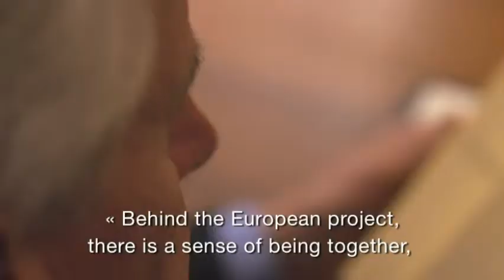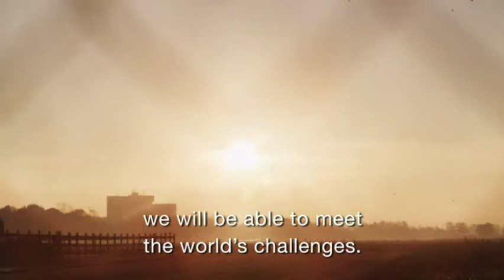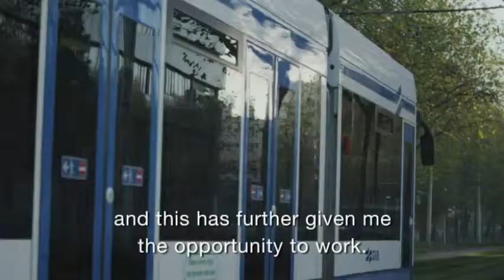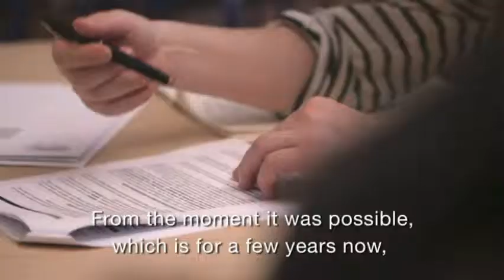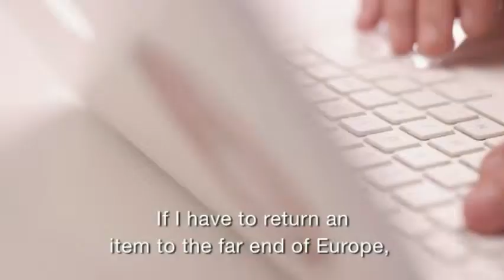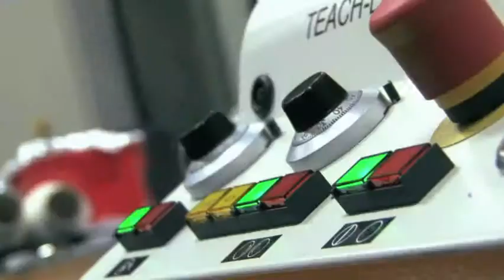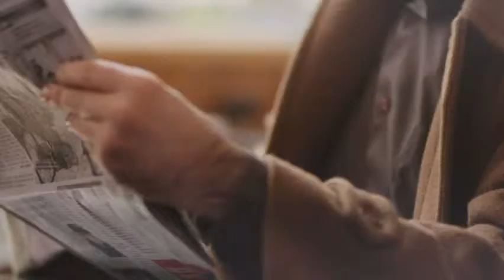Together for new growth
20 years ago, the European Single Market was born. Borders disappeared; bonds between countries were strengthened. Today, in a world which is more complex and uncertain, the need for unity has become even stronger -- in fact it is vital. More than ever the Single Market remains our greatest asset in facing the crisis.